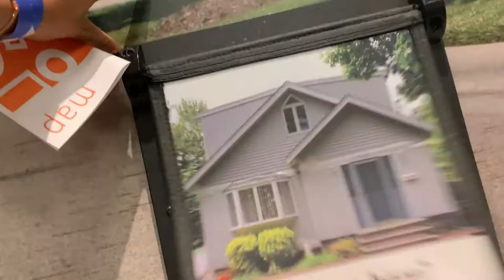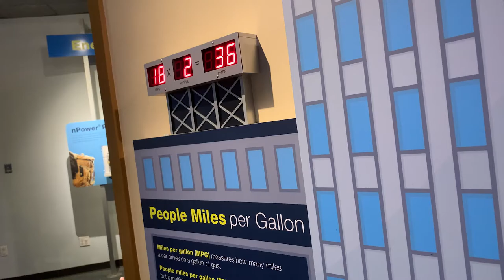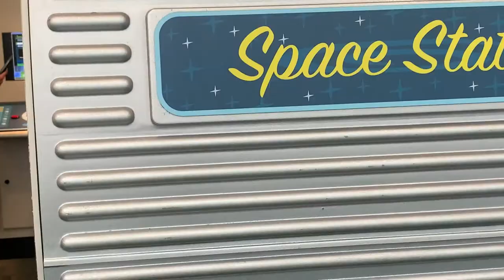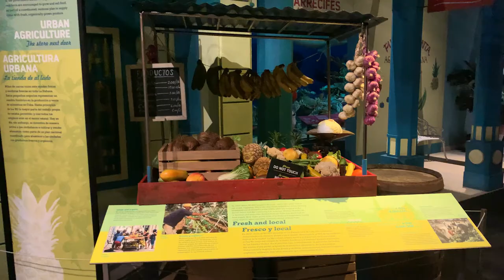Columbus, Ohio Vlogs: A Family Day trip to COSI - Center of Science and Industry *2022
Please enjoy this perfect family Day trip to COSI - Center of Science and Industry *2022 in  Columbus. Enjoy COSI’s dinosaurs, ocean, and space exhibits.

Check out my blog and download the Free Morocco Transportation Guide!